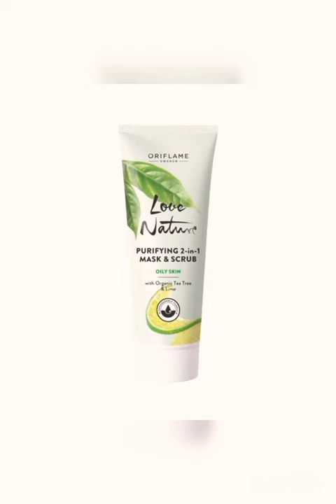whitehead/ oriflame skin care set for oily skin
Love Nature with Organic Tea Tree Oil & Lime..
Best Treatment For Oily Skin.
It's Remove Pimples,darkspot nd blemishes..
Samina Liaquat
Manager of Oriflame Pakistan